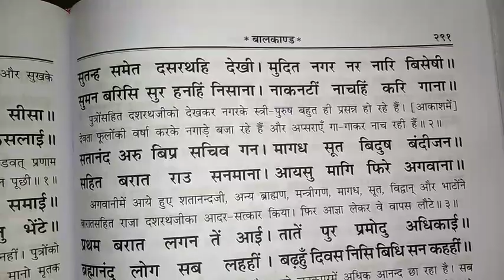अखंड रामायण पाठ पढ़ने की सरल विधि और सही तरीका || दोहा सोरठा छन्द श्लोक ||AKHAND RAMAYAN PATH HINDI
l

your quries
RAMAYAN CHAUPAI IN HINDI
108 ramayan chaupai
valmiki ramayan chaupai
akhand ramayan chaupai
रामायण की सर्वश्रेष्ठ चौपाई
तुलसीकृत रामायण की चौपाई
ramayan chaupai lyrices
Tulsidas Krit Ramayan chaupai
रामायण पाठ हिंदी में
रामचरितमानस बालकाण्ड
रामचरितमानस उत्तरकाण्ड अर्थ सहित
श्री रामचरितमानस की चौपाई
रामचरित मानस इन हिंदी
रामचरितमानस गीता प्रेस गोरखपुर
अखंड रामायण पाठ इन हिंदी
अखंड रामायण पाठ चौपाई
ramatan chaupai akd
ramayan padana sikhe